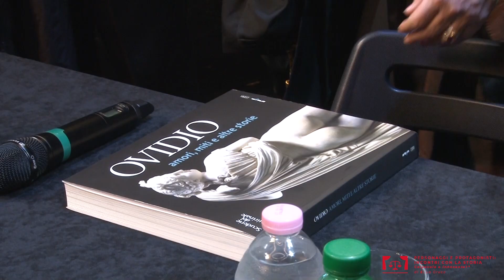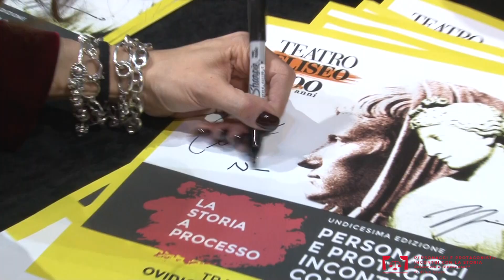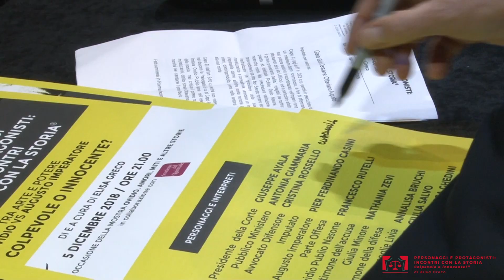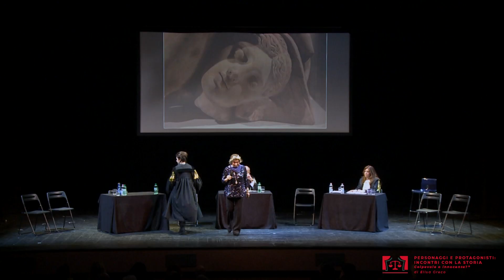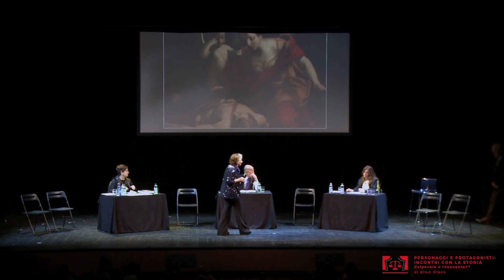incontri con la storia Ovidio VS augusto Imperatore Teatro Eliseo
La storia a processo tra arte e potere Ovidio VS Augusto Imperatore di e a cura di Elisa Greco